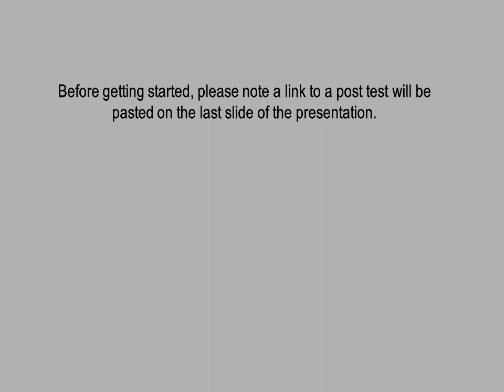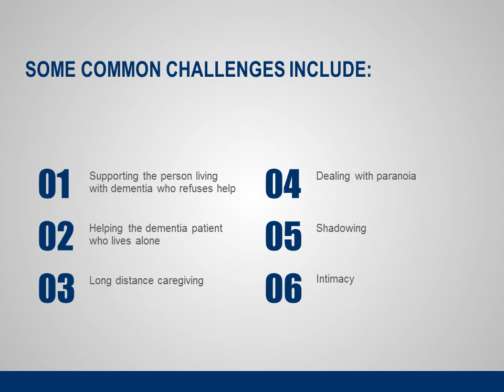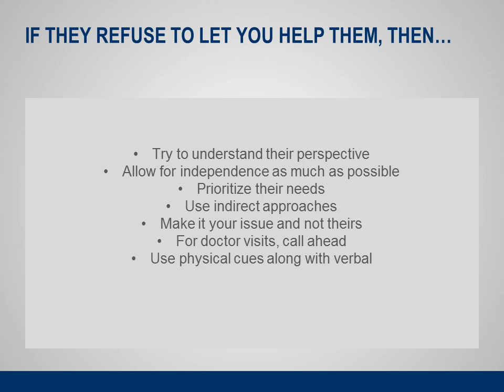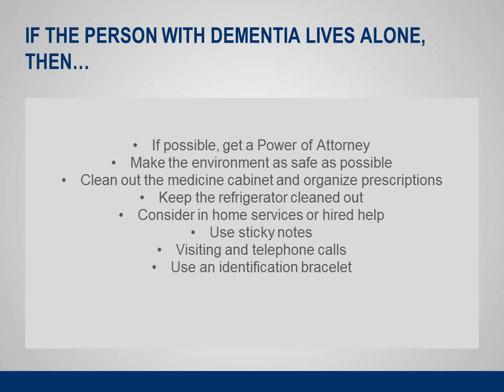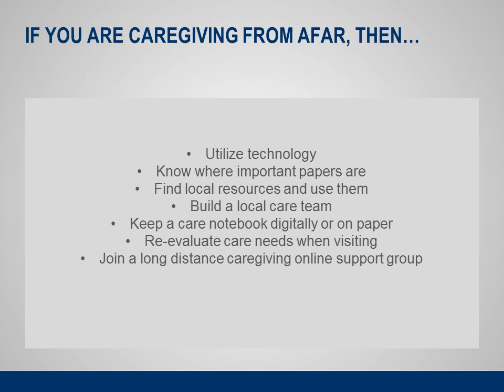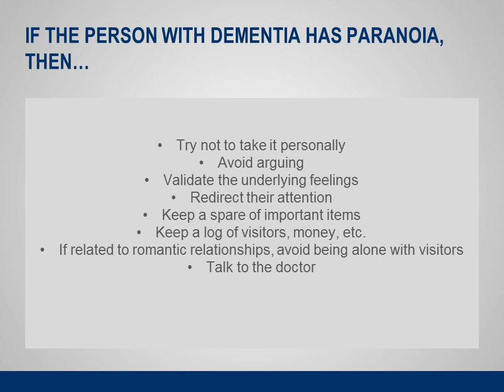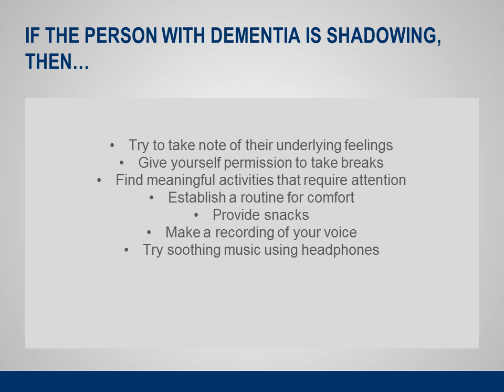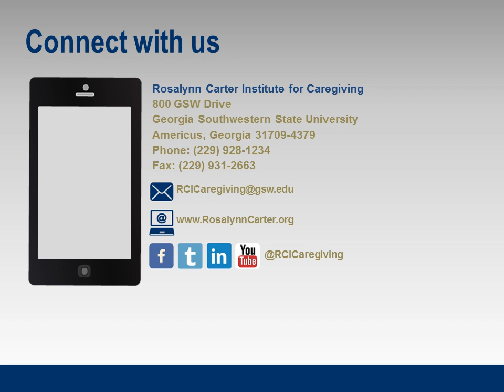Tips and Strategies for Family Caregivers of Loved Ones with Dementia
Using an "If this…. Then that….” format, this webinar will provide effective tips and strategies for family caregivers in addressing common challenges. For instance, how to help the dementia patient who refuses help, how to support the person living with dementia who insists on living alone, how to help from afar, and more.